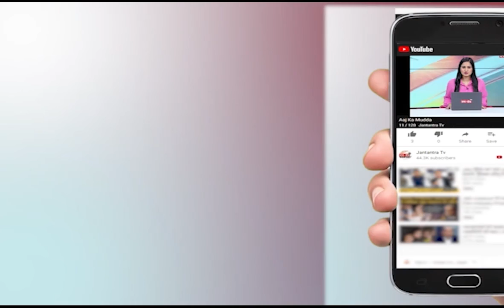Delhi News Today Live | Dilli Ki Khabar | Deputy CM Manish Sisodia | Satyendar Jain | Delhi Schools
About Video:
दिल्ली में कोरोना की वजह से स्कूल बंद हैं... लेकिन दिल्ली सरकार की तरफ से इस समय का सदुपयोग किया जा रहा है... डिप्टी सीएम मनीष सिसोदिया और PWD मंत्री सत्येंद्र जैन की तरफ से लगातार नए स्कूलों का जायजा लिया जा रहा है... और स्कूलों को निर्देश दिए जा रहे हैं... ईस्ट पार्क रोड, आराम बाग लेन, कमला मार्केट और बुलबुली खाना में मनीष सिसोदिया और सत्येंद्र जैन की तरफ से स्कूलों के दौरे किए... और इन स्कूलों में कक्षाओं की संख्या बढ़ाने के निर्देश दिए हैं... दिल्ली सरकार की कोशिश है कि जब भी ये स्कूल खुले तो किसी भी बच्चे को कोई परेशानी ना हो... अच्छी शिक्षा के साथ बच्चे अच्छी सुविधाए भी पा सके... इस विषय पर PWD मंत्री सत्येंद्र जैन ने ट्वीट पर भी जानकारी दी...

In This Video:
Delhi News Today Live
Dilli Ki Khabar
Deputy CM Manish Sisodia
Satyendar Jain
Delhi Schools